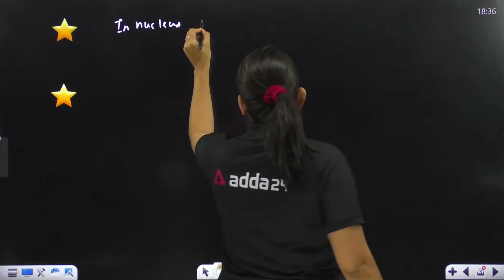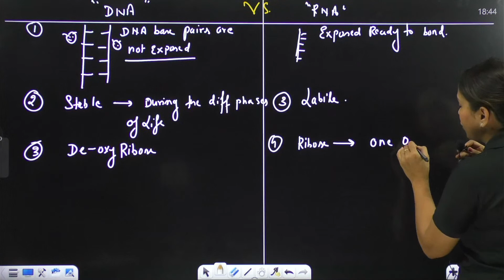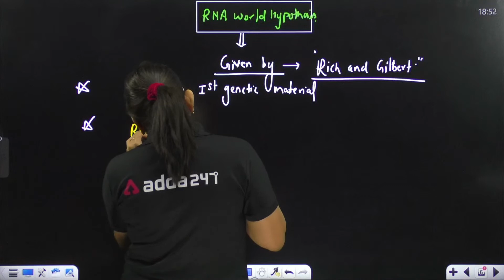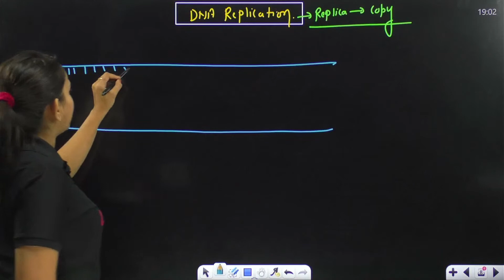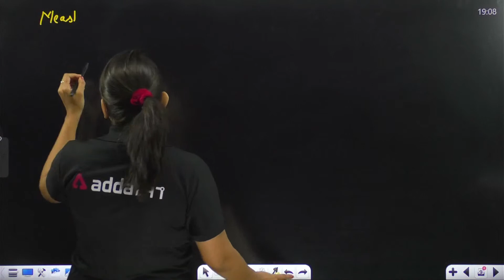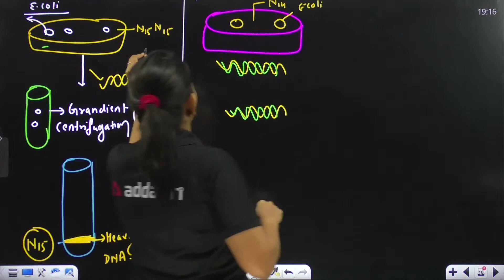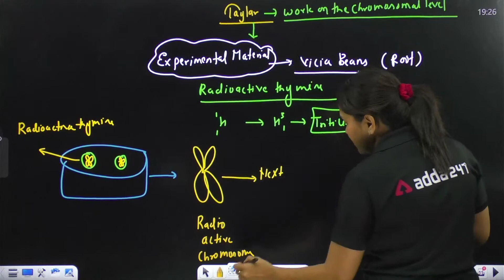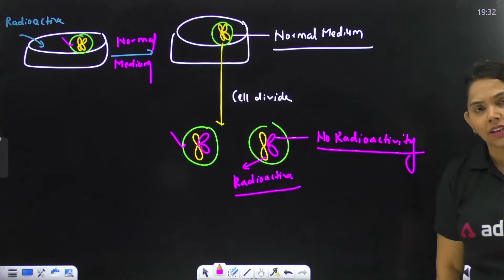DNA Replication | MOLECULAR BASISOF INHEIRTANCE Part 3 | Class 12/NEET Biology Chapter 6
YAKEEN for NEET 2023 DNA Replication | MOLECULAR BASISOF INHEIRTANCE Part 3 | Class 12/NEET Biology Chapter 6 | By Shipra Ma'am